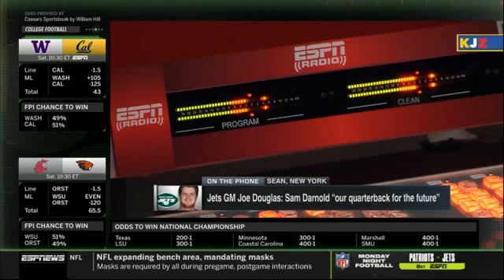Jay Williams explains why the Cowboys struggles without Dak Prescott